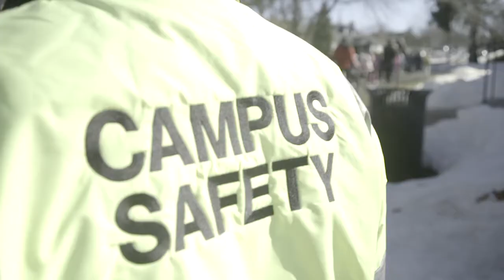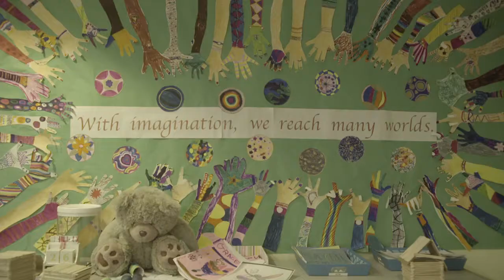The Preschool at Kent Place School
At Kent Place, we believe that a child’s first school experience should be his or her best school experience and it’s a philosophy by which we live and teach every moment of every day.

Our Preschool recognizes these years of social, emotional and cognitive development as some of your child’s most important — and by fostering independence and encouraging academic rigor, offers truly unique preparation for primary school and beyond.